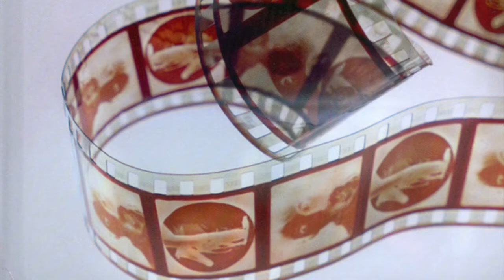Kate Bush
Kate Bush was a star in the UK back in the 80s, but didn’t make it in the US till her Running Up That Hill was prominently featured in Season 4 of the Netflix series Stranger Things, and she hit the top at Spotify. This episode features a 1982 interview from the host’s Classic Rock Archives.